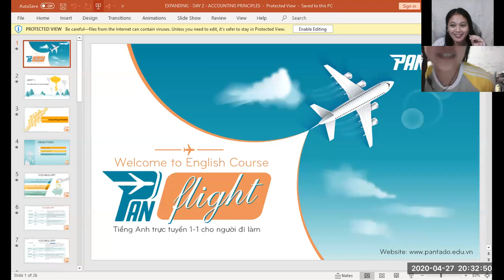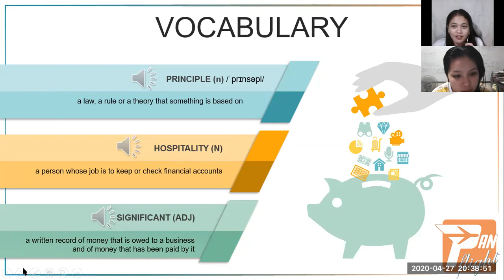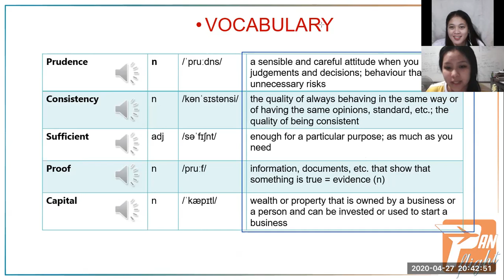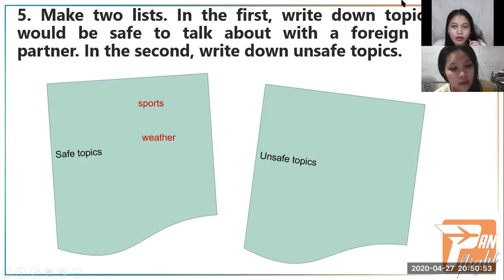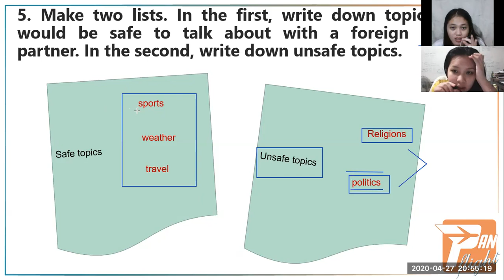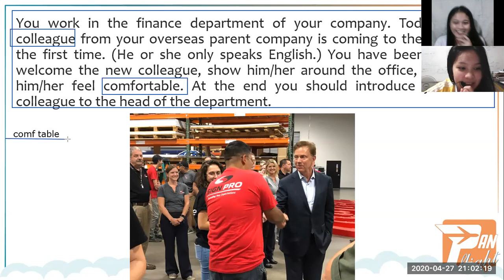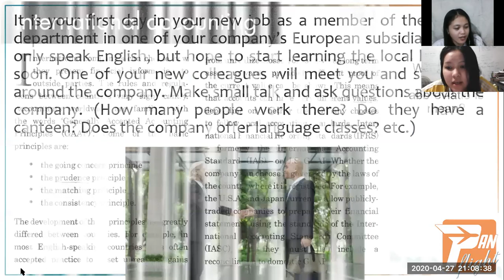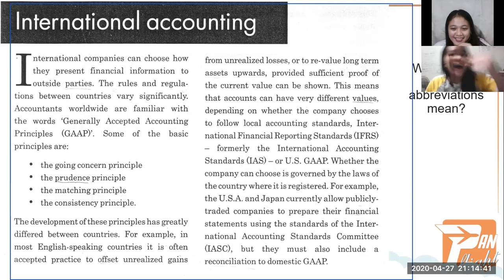PF04 EXPANDING Unit 1 day 2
TODAY WAS A WONDERFUL MEETING WITH LOVELY TN. SHE IS VERY SMART AND WILLING TO LEARN NEW THINGS. SHE IS OPEN TO NEW STUFF AND HER IDEAS ARE AMAZING. APRIL 27,2020